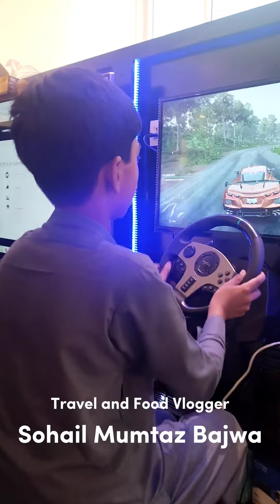New City Arcade | Games | Happiness for Kids | SOHAIL MUMTAZ BAJWA